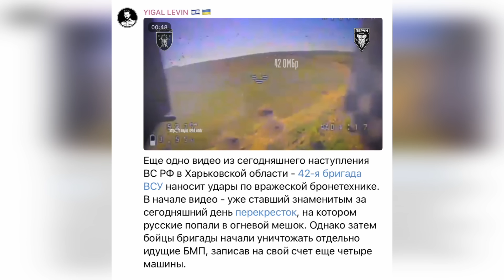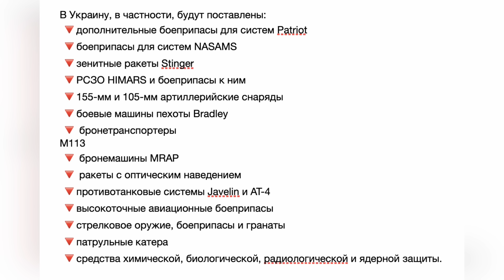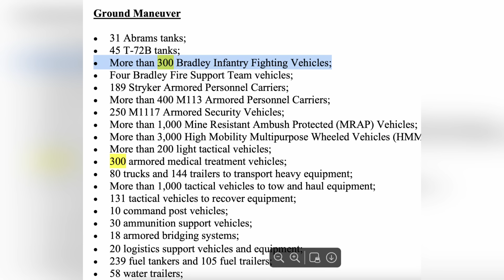Харьковщина: Врага разгромили в мешке. Видео-подробности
2. Разбитые БМП

ПОДДЕРЖАТЬ NEWSADER можно здесь:

Банк SEB:

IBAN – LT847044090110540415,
SWIFT – CBVILT2X